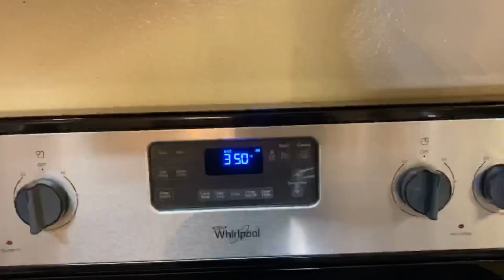HOW TO MAKE FUDGE BROWNIE/My Version Eliza’s Vlog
Brownie mix
1/4 cup water
1/3 cup vegetable oil
2 eggs
cream cheese
white chocolate chips
brown chocolate chips